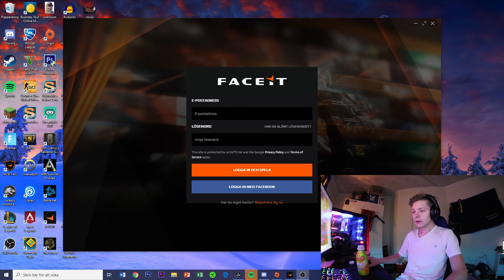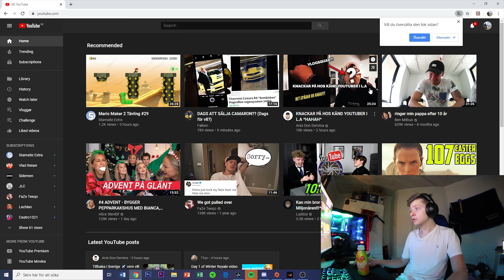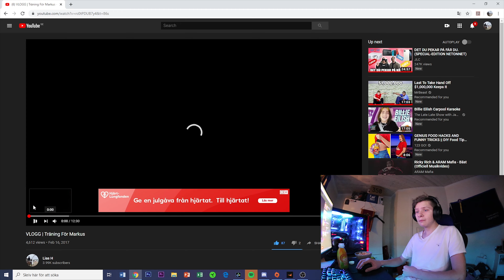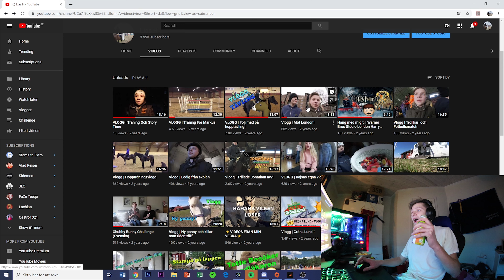”SER UT SOM EN MUPP” REAGERAR PÅ GAMLA VIDEOS